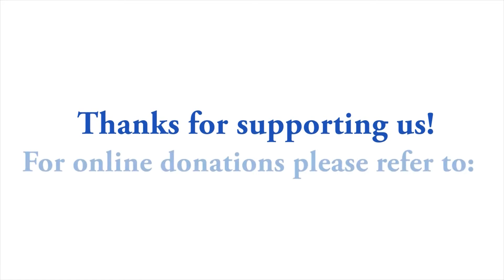Father who loves me - ROY Music Project 2015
Our new song "Father who loves me"  recorded by the Rays of Youth Music Project.
This song is composed by one of our music youth (Cycnthia Oo). She is the girl who sings this song.
We hope you will love it and it's in Karen language.